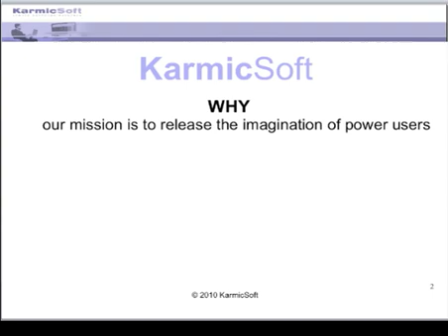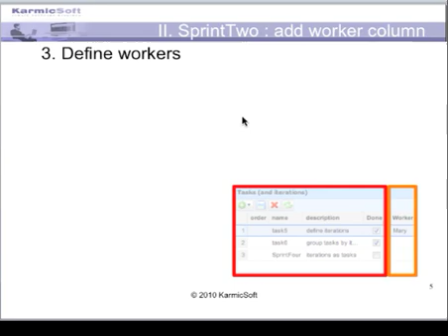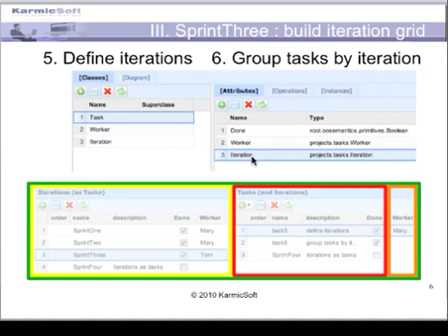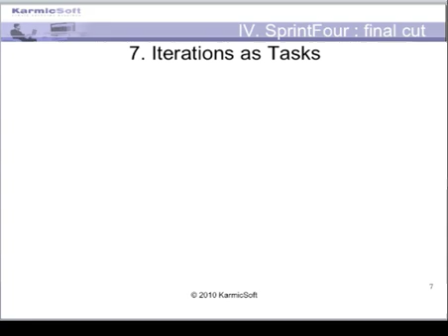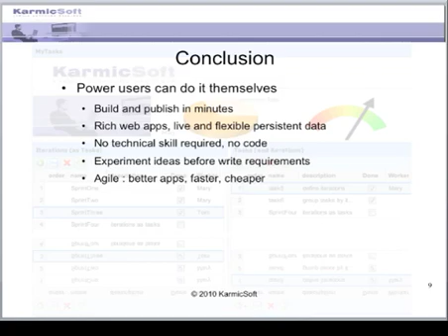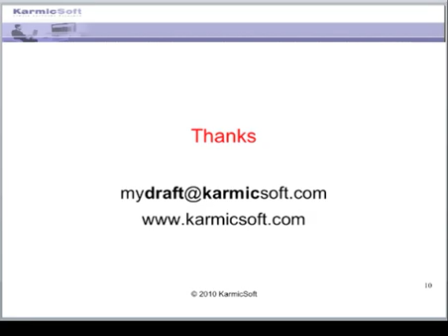MyDraft 2.0 - build a rich web application in minutes.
Build and Run your Web 2.0 App in 5 minutes with MyDraft. (English subtitles, French audio). No code, just click. .